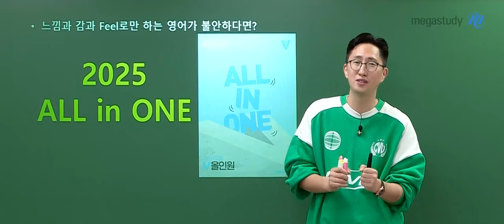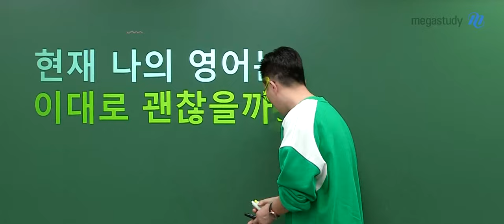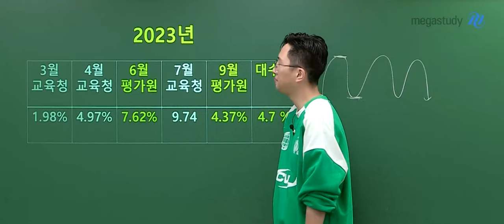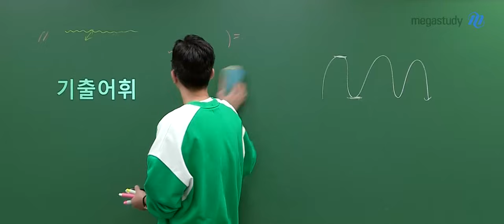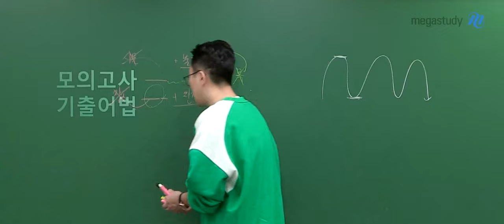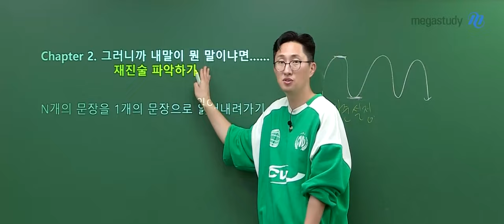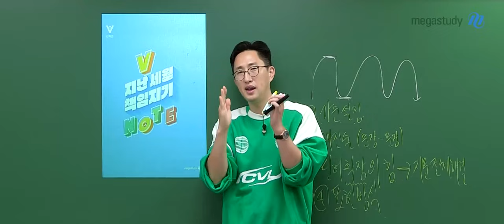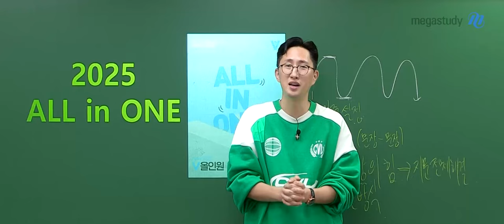[메가스터디] 영어 김지영쌤 - [2025 NEW] V 올인원 OT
영어 김지영 선생님의 [2025 NEW] V 올인원 OT 영상입니다.